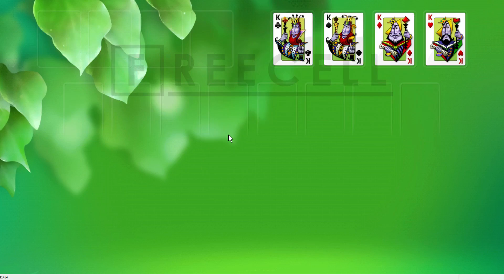Solution to freecell game #11434 in HD